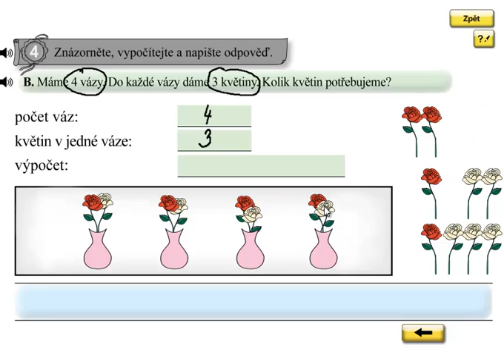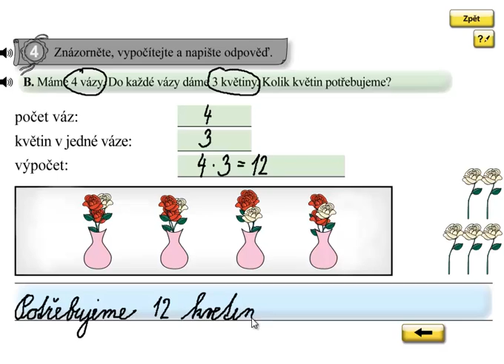Násobení 3; Matýskova matematika 6.díl, strana 12, cvičení 4B